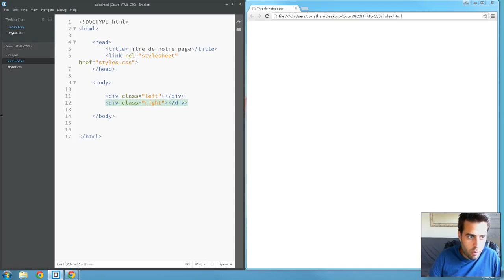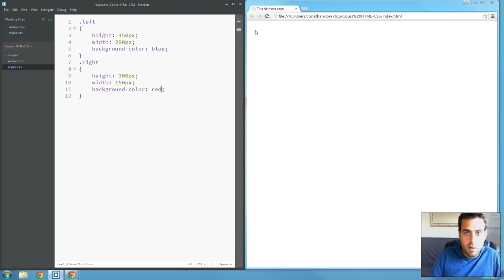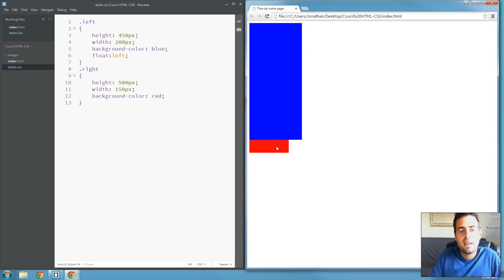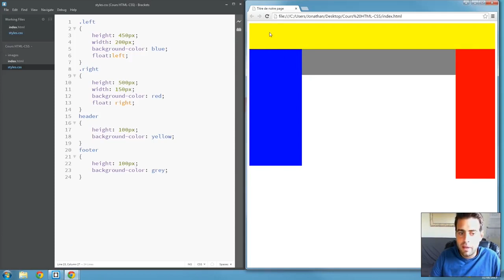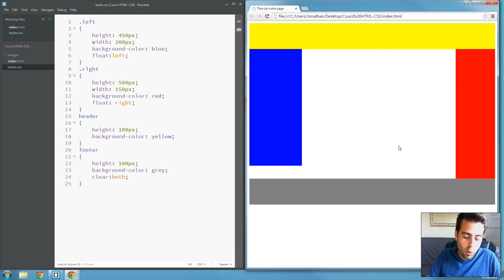19 Bases de CSS Partie 9 Propriété Float